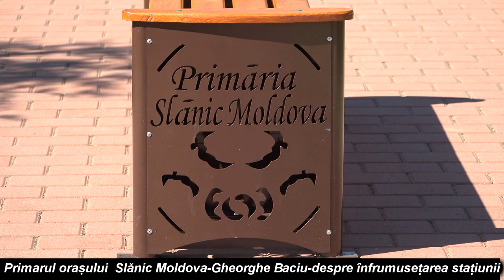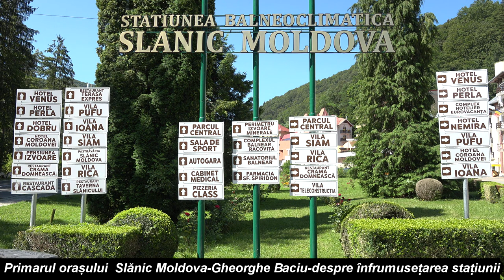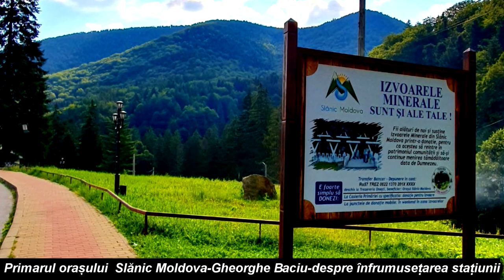LA SLANIC MOLDOVA Mandat de Primar BACIU GHEORGHE - Infrumusetarea statiunii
LA SLĂNIC MOLDOVA Mandat de Primar BACIU GHEORGHE -  Înfrumusețarea stațiunii

Cu stimă,
echipa Exclusiv

Vizionare plăcută !